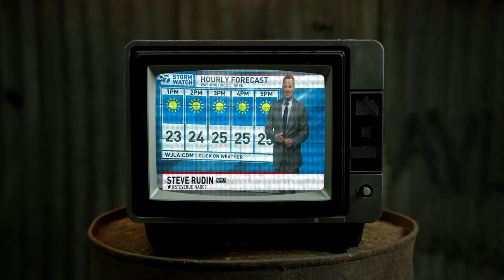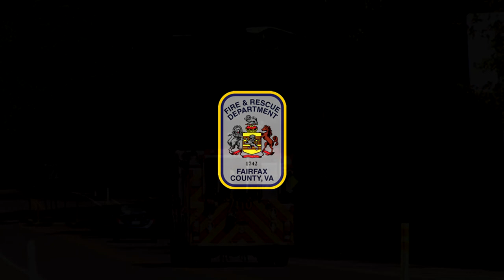FCFRD - The Movement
Fairfax County is located in the busy DC Metro Area, with 38 firehouses, 7 Battalions, and over 100,000 calls a year. Watch Fairfax's bravest go to work at fires from over the years.